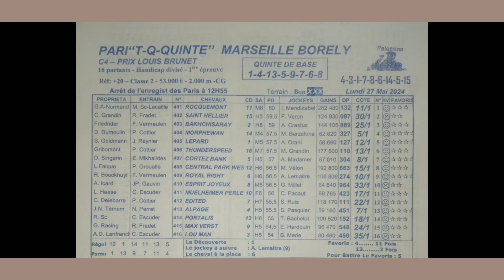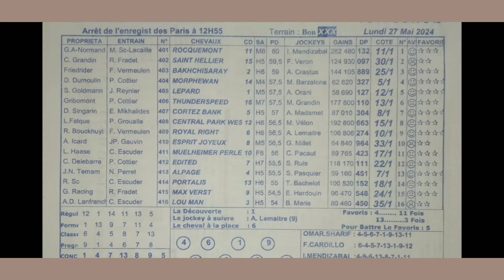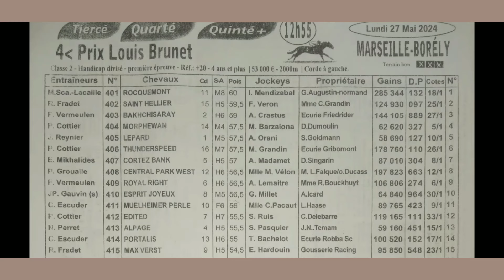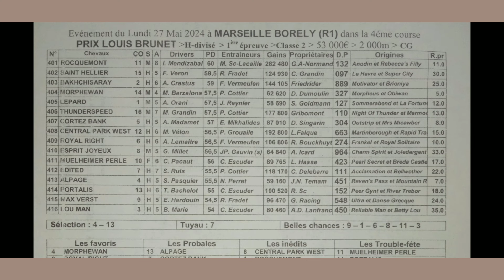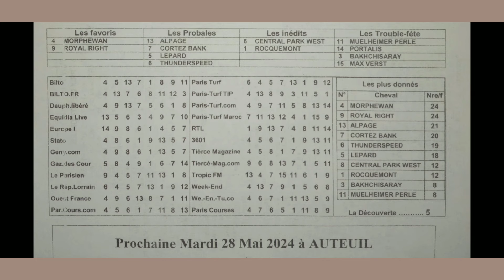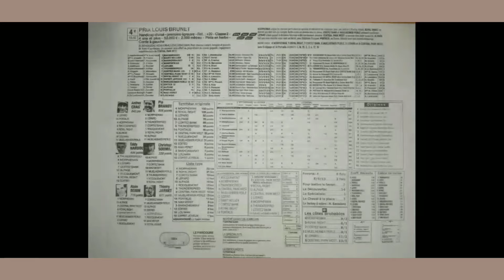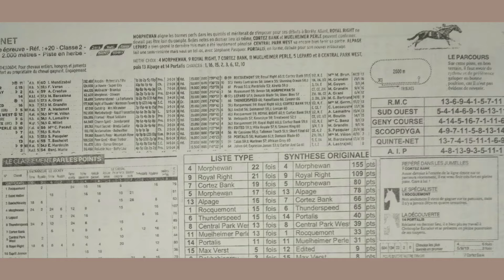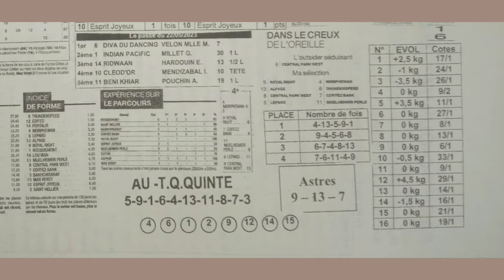LUNDI 27.05.2024 PROGRAMME QUINTÉ AVEC STATO ET DÉTAILS